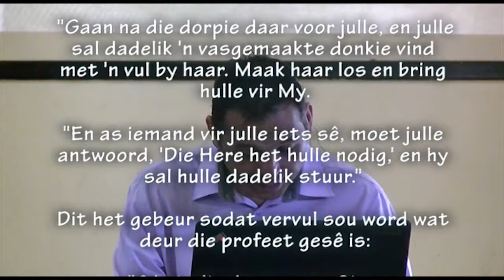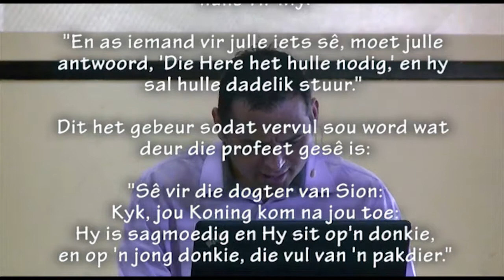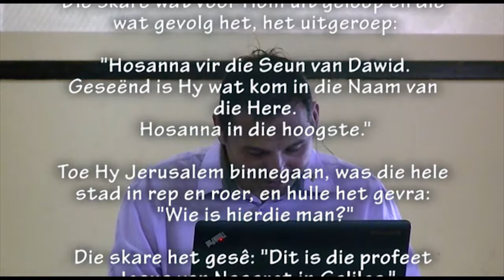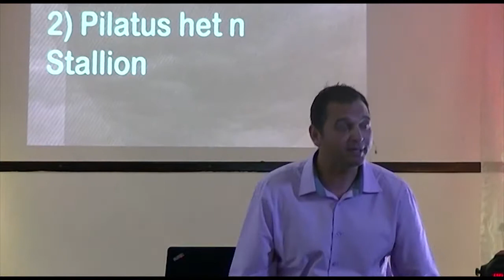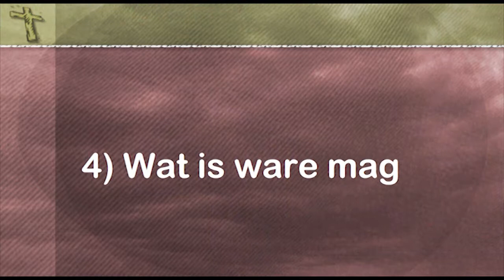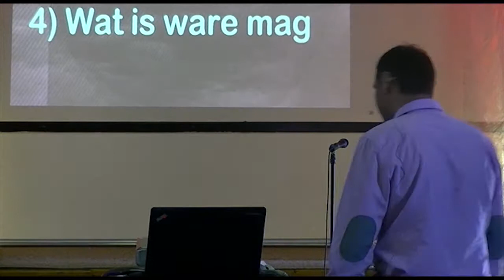Jesus en... die magtiges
Die laaste in Pastoor Leon se "Jesus en..." reeks. 12 Oktober 2014